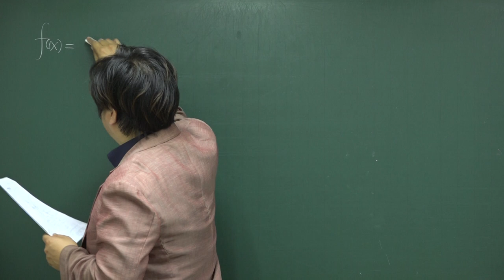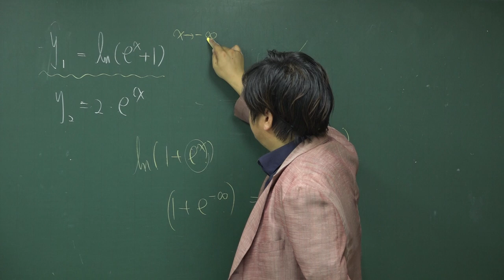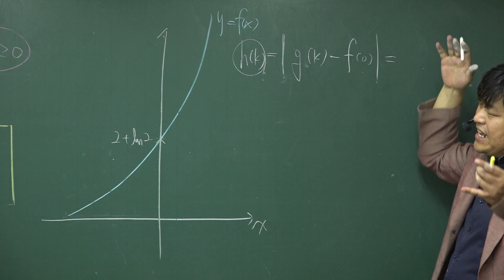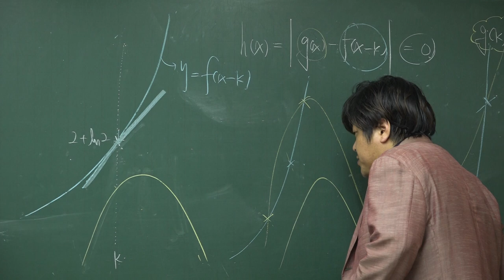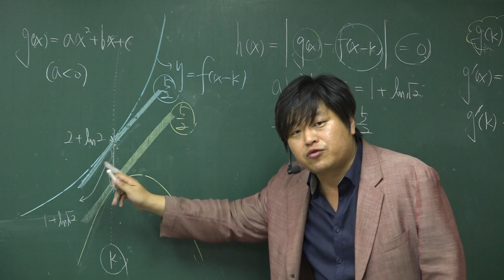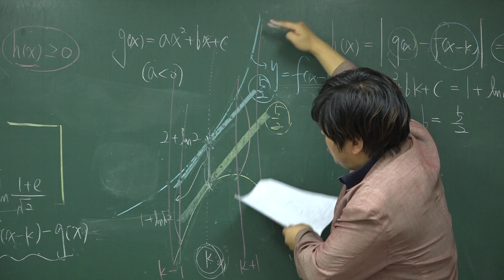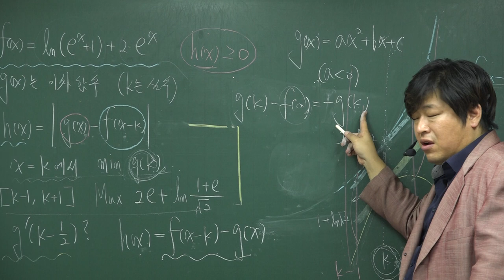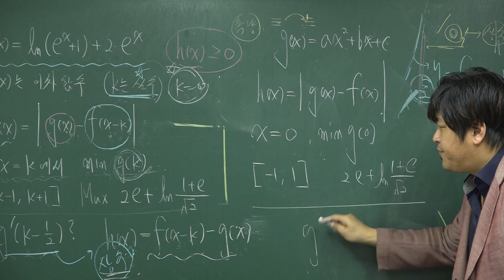[미적분2 미분] 17년 9월 고3 평가원 모의고사 수학 가형 30번